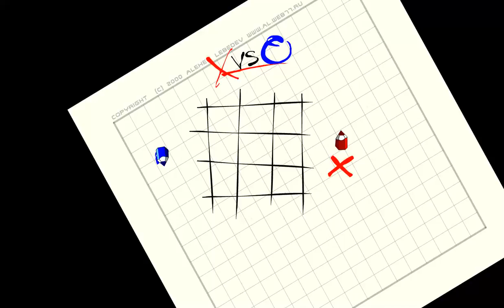крестики нолики и Poolpyhazard